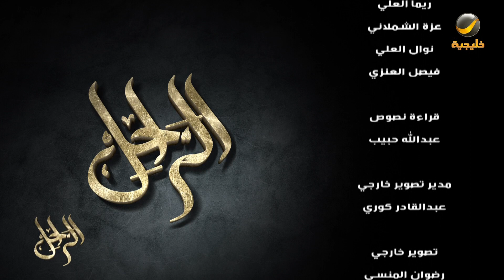سيرة وحياة الإعلامي الراحل بكر يونس رحمه الله في برنامج الراحل مع محمد الخميسي الجزء الاول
برنامج
يوميا على روتانا_خليجية في رمضان مع
عرض أول: 05:00 مساءً الإعادة: 04:00 صباحاً
برنامج "الراحل" الحواري الوثائقي، يركز على تكريم أبرز مشاهير المملكة الراحلين، من خلال تسليط الضوء على مسيرة حياتهم وإنجازاتهم، ووضع أمثلة يحتذي بها الشباب والأجيال القادمة.

Rotana Khalejia ON SOCIAL:
الترددات.
102 Freq. (10,775 MHz) - H - SR: 27500 S/s - FEC 3/4